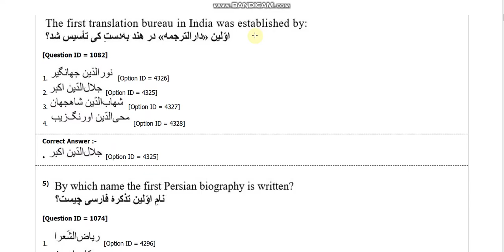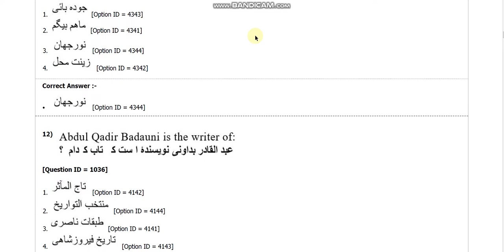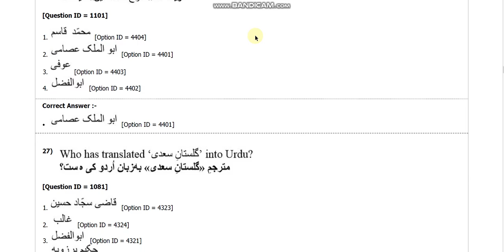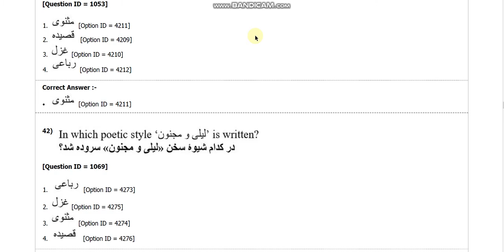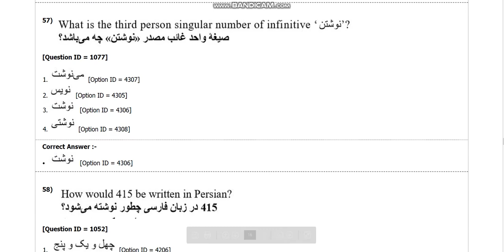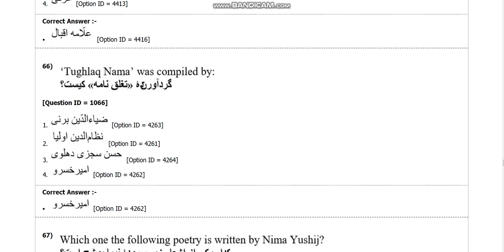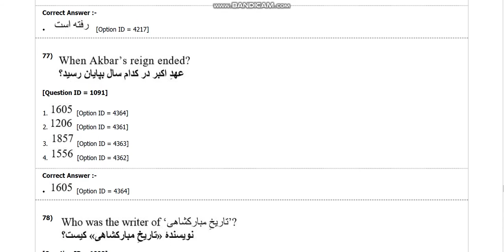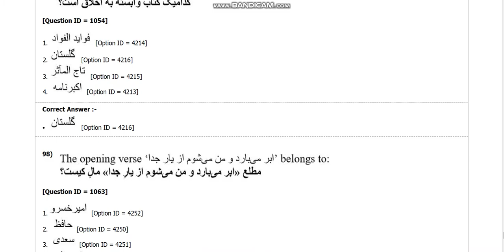Delhi university MA persian entrance paper 2018 b7 hitesh kumar